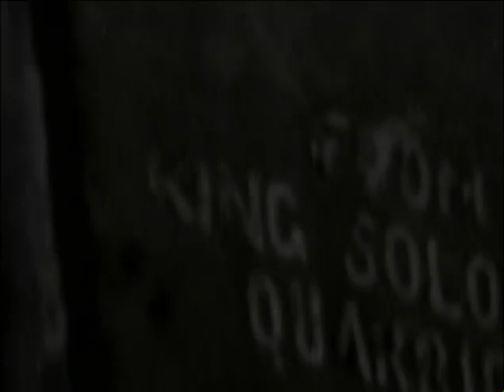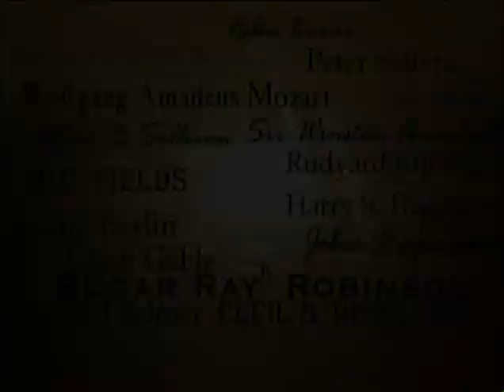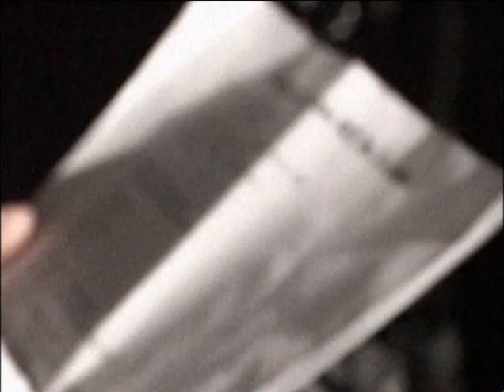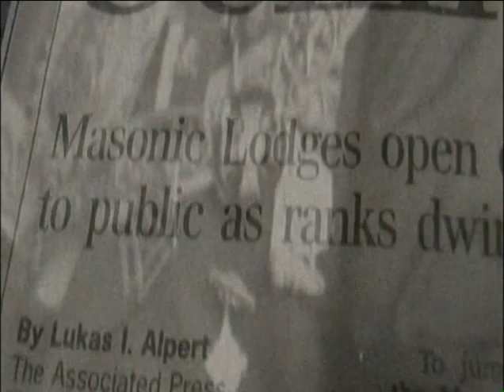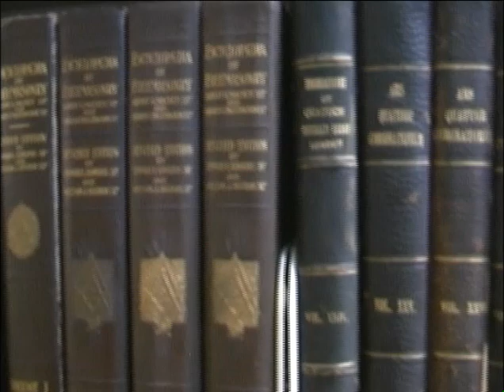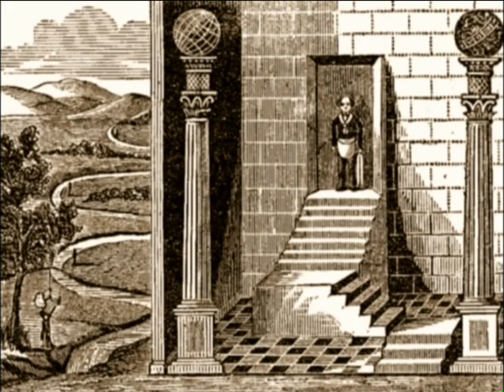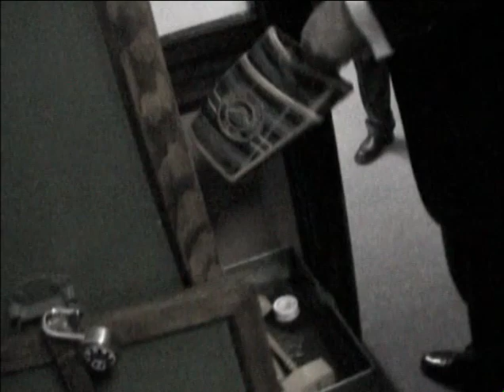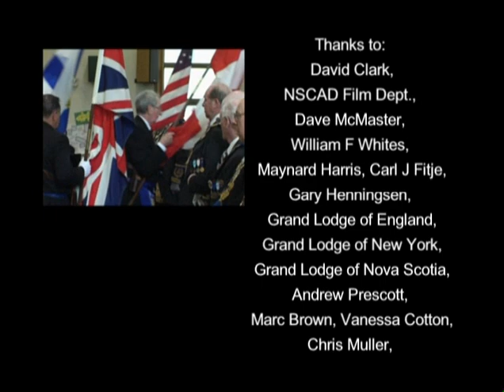Inside Freemansonry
Inside Freemasonry follows the experiences of four young men as they prepare to enter into the world's oldest and most well known 'secret society.'

Since masonry became public in 1717 there have been hundreds of exposes of 'The Craft' and thousands of books published intending to explain the history of Masonry and reveal its secrets. Inside Freemasonry is the first documentary to look closely at individual Masonic Initiates in order to understand the symbolic spiritual quest that has captured the imaginations of millions of young men through the ages.

Why would any young man want to become a Freemason in the 21st century? By exploring the answer to this question. Inside Freemasonry sheds new light on The Craft, its enduring history and its future potential. Along the way we meet a cast of characters and commentators who are trying to come to terms with the problems faced by an ancient fraternity in a modem world.